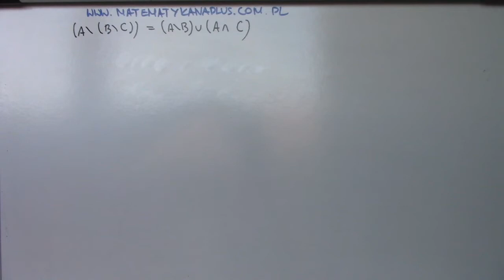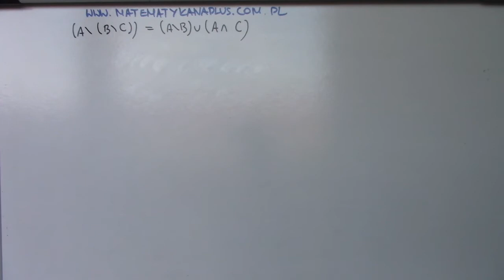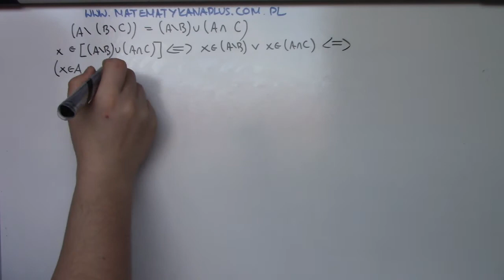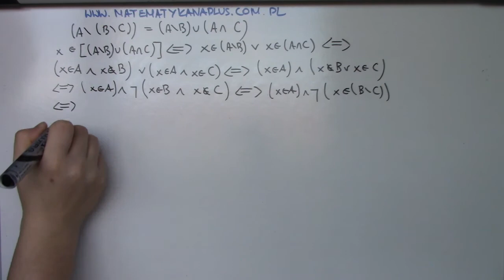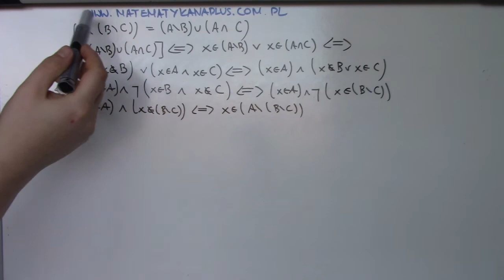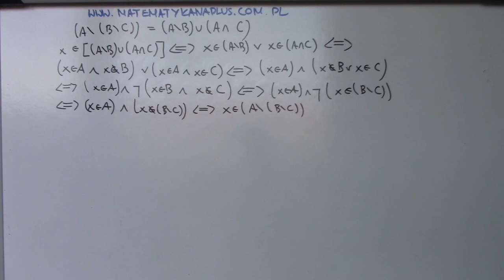Wychodząc z definicji działań na zbiorach udowodnij równość cz.2